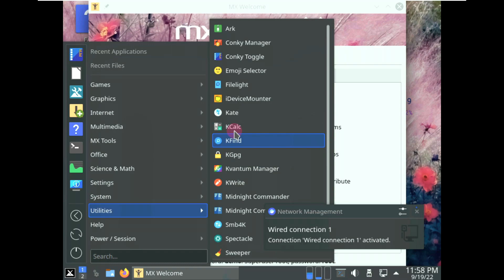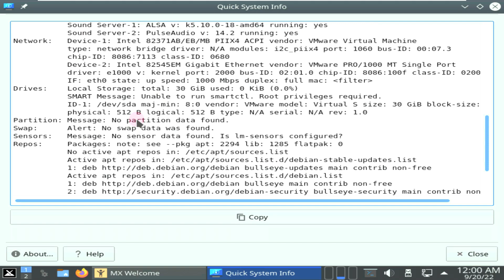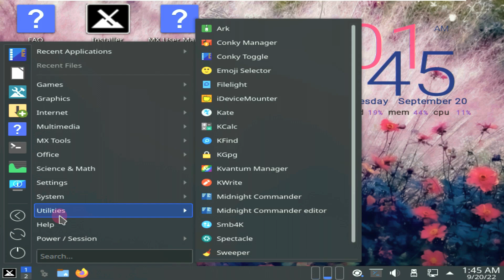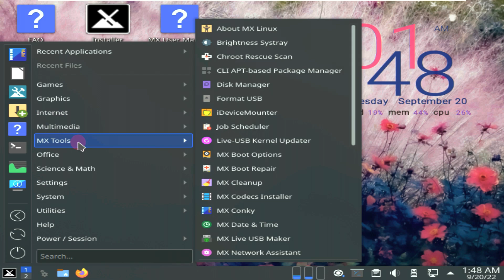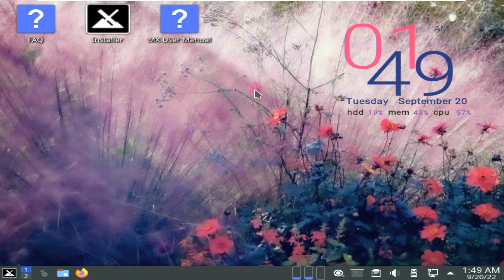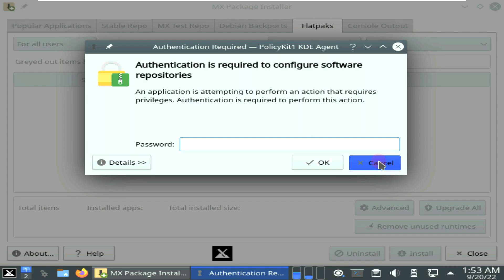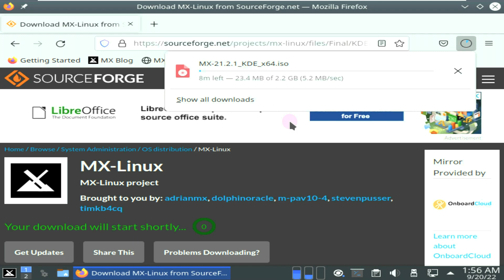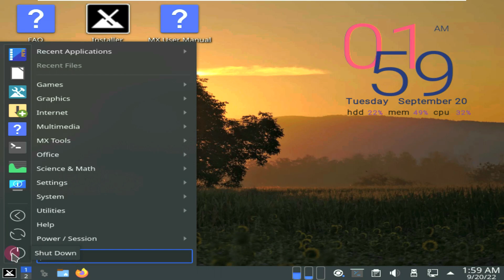First Look: MX Linux 21.2.1 KDE Plasma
In This Video We Are Looking At MX Linux 21.2.1 KDE Plasma, The new update 21.2.1 of MX Linux 's "Wildflower" codenamed 21.2.1 series , which was born as a collaboration initiative between AntiX and the MEPIS Linux community, built on Debian "stable" version and using Xfce as the default desktop environment, has been announced.

The new version, which came as a special update of the MX-21.2 version, is stated to have been decided to update the media used so that many users have problems with the grub-pc update of debian, so that new installations do not face the grub update out of the box. Based on Debian 11.5 "Bullseye", the system comes with the "AHS" (Advanced Hardware Support) feature. Xfce, fluxbox and KDE iso all updated to latest 5.10 kernelWhile, it is stated that AHS uses the 5.18 kernel and also comes with an updated linux-firmware package. It is stated that dead mirrors have been removed from the default repo lists. It is stated that those who are already MX-21 users do not need to reinstall, and the updated system will have already received these updates.

Todays Video - MX Linux 21.2.1 KDE Plasma!